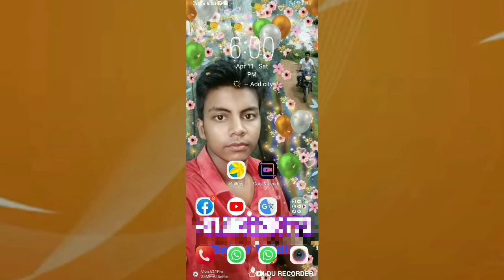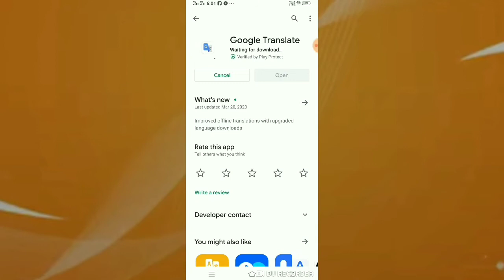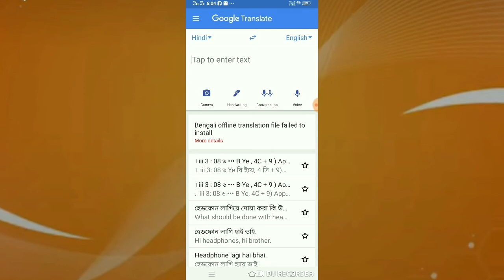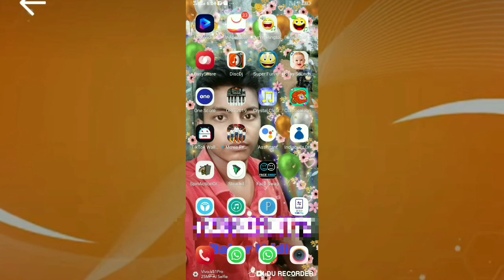How To Google Translate Pro in mobile in hindi number 1 tex ....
How are you friend My Bahar uddin : My Channel Name,Technical Post Master

Mobile Technology video Android Mastar Video Daily Upload You Tube Tech Hindi Latest Video Google driver Disturb Manager .